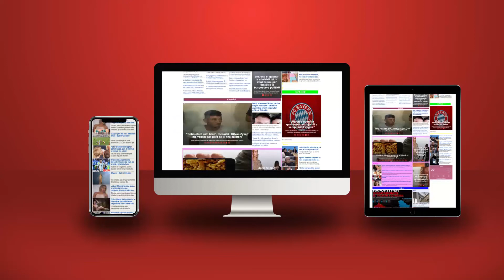Meta, një nga figurat më të urryera në Shqipëri!